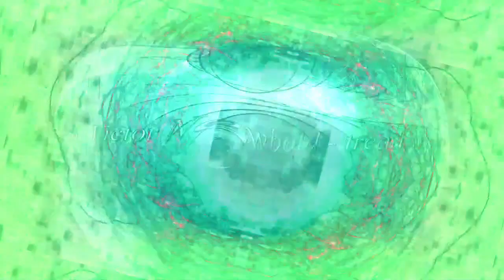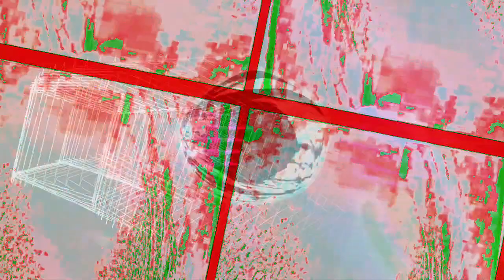[EPILEPSY WARNING] Movie 22 12 28 03h14m53s